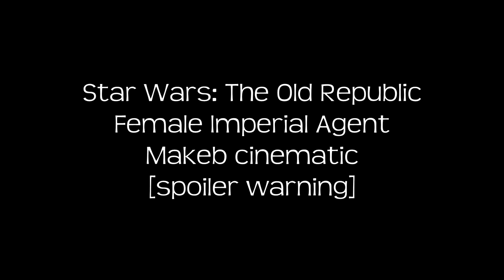Female Imperial Agent - Makeb cinematic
Imperial Agent spoilers